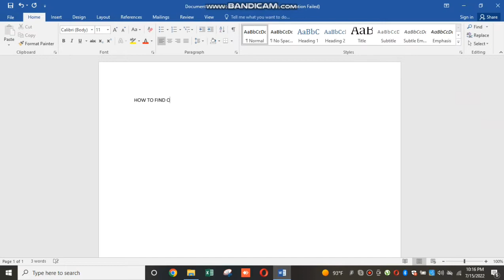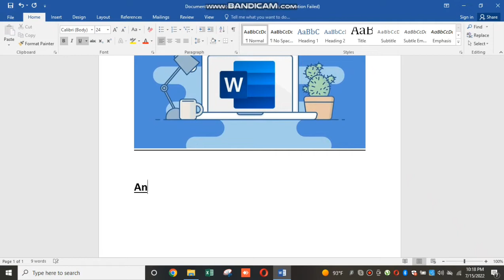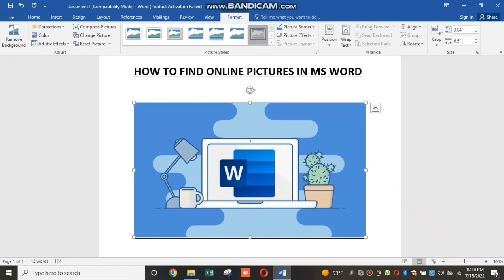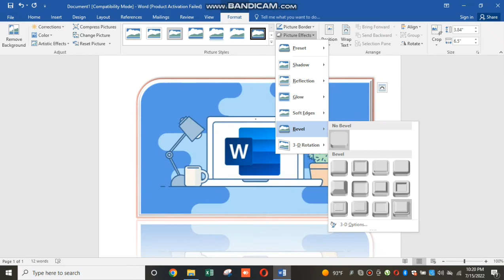How to find online pictures and Edit in Microsoft word | Micro Tech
microsoft word
professor adam morgan
how to
microsoft word tutorial
computer
flight gamer
ms word tutorial
word
onlineteachingcomputer
learning
tech tutorials
learn online
kandowa media
kandowa
flight game
mods gta 5
shinchan going to school
shinchan first day in school
learn computer
hindi technology
ms office user
computer hindi
my big guide
abhimanyu bhardwaj
hulk
microsoft excel
techno gamerz
shinchan in hindi
ai
word 2019
office 365
tutorial
microsoft office
office
excel
powerpoint
gta v
digital signature
electronic signature
gujarati
gujaratilanguage
gta
online teaching
ms office
techno gamerz gta 5
powerpoint 2019
shinchan
powerpoint 365
tech
gta 5
word tutorial
ms office 2016
word 2016 formatting images
mail merge from excel to microsoft word
how to create certificate in microsoft word
how to create certificate in microsoft office word
how to create certificate in word
how to create certificate
how to use mail merge
create mail merge
using mail merge
mail merge
office 2019
word 2016 picture borders
ms word - mail merge
word 2016 formatting pictures
word 2016 cropping images
word 2016 picture styles
word 2016 compressing pictures
picture formatting in word
formatting pictures
microsoft office 2016
how to mail merge letters - office 365
office 2016
word 2016
video tutorial
video how to
video help
watermark tutorial word
watermark on word
watermark word
watermark in word
ict share
insert watermark in word document
insert watermark in ms word
insert watermark in word
insert watermark
how to insert watermark in word
online office teacher
how to easily crop your photos into circles in word
crop a picture image
crop an image in word to circle
draw a circle around something in word
creating oval pictures (microsoft word)
how to give an image a perfect round shape using word
how to create circle picture
create circle picture
create circle picture in word
how to create circle picture in word
crop
images in microsoft word
adding dotted borders to a picture
dotted borders
format an image in microsoft word
image formatting
border image
how to add borders to a picture
how to borders to an image in ms word
adding borders to an image
image borders
adding borders to a picture
new tools in microsoft office word
how to use microsoft word 19
how to use microsoft word 16
how to use microsoft word
microsoft word basis
everything tech
office word tutorials
excel tutorial
insert picture into a cell in excel
how to insert a picture in excel cell
insert picture
how to insert photo in excel cell
add image to excel cell
insert images into excel
insert picture in excel cell automatically
how to insert image in excel cell
image in excel cell
insert image in a cell in excel
insert photo in excel
insert picture into excel cell
insert picture in excel cell
insert image in excel cell
insert image in excel
grammarly for outlook email
grammarly for outlook mac
grammarly for windows
how to use grammarly
add grammarly to outlook
grammarly for microsoft word and outlook web page
outlook
grammarly for microsoft word and outlook
grammarly download for outlook
grammarly for outlook app
grammarly to outlook
grammarly for word
grammarly
download grammarly for outlook
how to add grammarly to outlook mac
how to add grammarly to outlook
grammarly for outlook
how to create and save digital signature in microsoft word
word digital signature
create handwritten signature
how to add signature in word
create and save signature in word
save signature image as auto text in word
how to save own signature in ms word
signature in word
how to create digital signature in word
how to insert handwritten digital signature in word
how to insert digital signature in ms word
digital signature in word
ms word tutorial in hindi
word me view tab ka istemal karna sikhe
microsoft word view tab tutorial
ms word view tab tutorial
f9 is used for